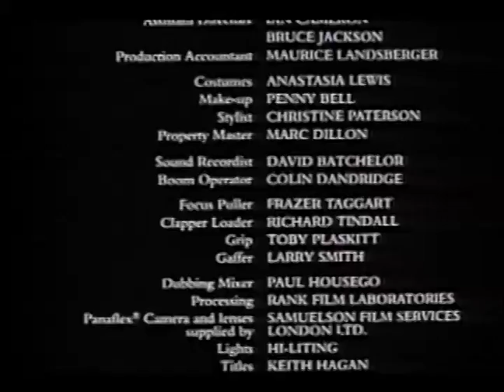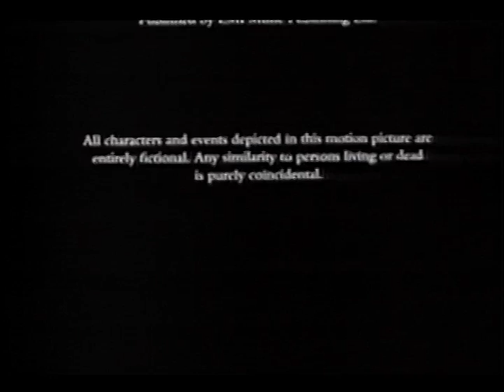Treacle NTSC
TREACLE. A short film written and directed by Peter Chelsom. The film was a precursor to FUNNY BONES and HEAR MY SONG, all of them stories from Peter's hometown, Blackpool, in the north of England.